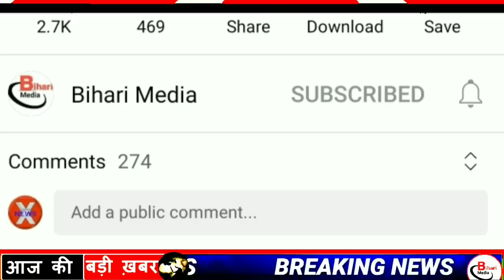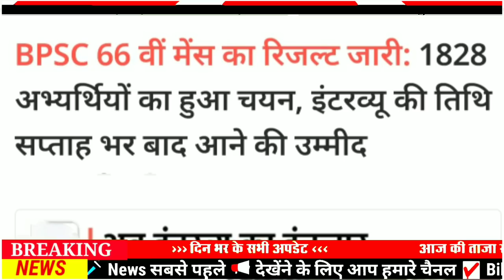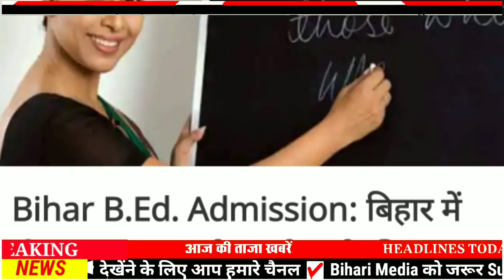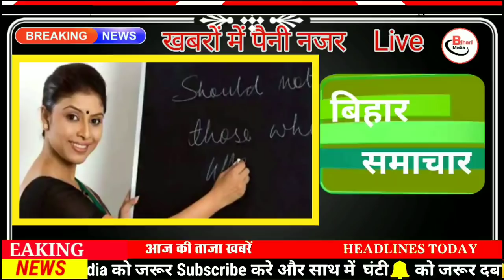Today 16 April bihar news|bihar news,bihar ka news|Gaya news,bhagalpur news|biharinews